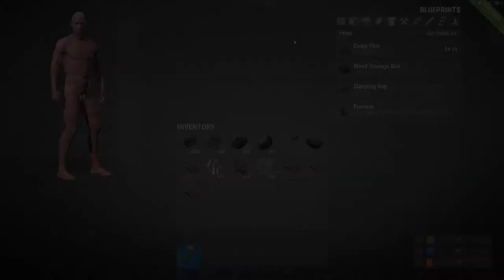Sleeping bags are good, OMFG BEAR! and a shiny gun.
Useful sleeping bag spawns, pesky bear, pesky wolf, building a base, it's not Bear Grylls and raiding a base gets us a Thompsen.

The development branch can be played by going to your Steam library and right clicking on Rust then properties then Betas and selecting development - the latest updates. It may require you to download before you can play.

Apologies for the coughing. I had a cold. Sniff.